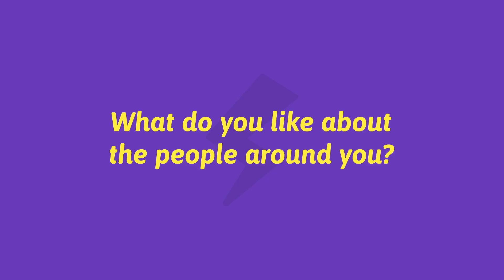Meet Manoj Gudi - Co-Founder & CTO, Focus Analytics on Super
Want to work with the team at Focus Analytics? Meet them on Super for your next job

At IIT Bombay, I worked on the Aakash Tablet and the Free and Open Source Education projects, after which I co-founded Focus Analytics with a vision to revolutionize the current app intelligence market with location based actionable analytics, services and powerful targeted marketing tools. We are working on developing an accurate indoor navigation/ positioning system using the existing wireless infrastructure and leveraging the sensors in an average smartphone.

Anybody with a fresh outlook for this industry, or for technology in general should definitely get in touch with us!